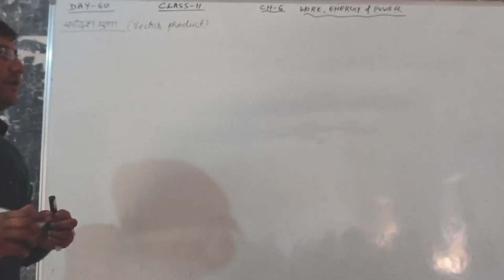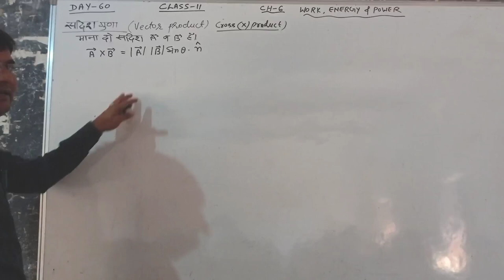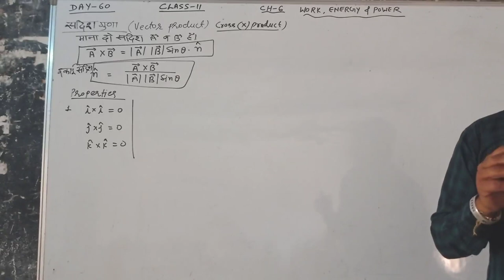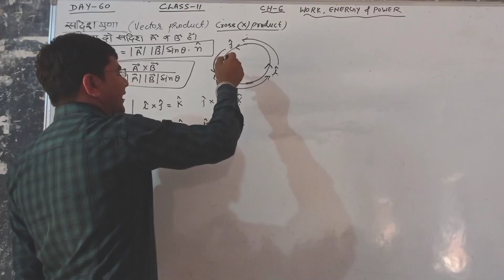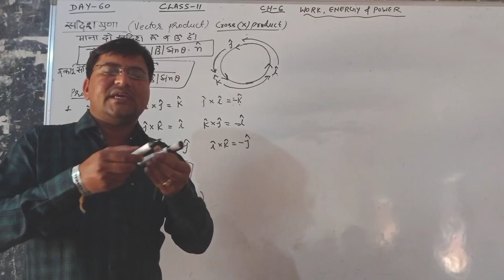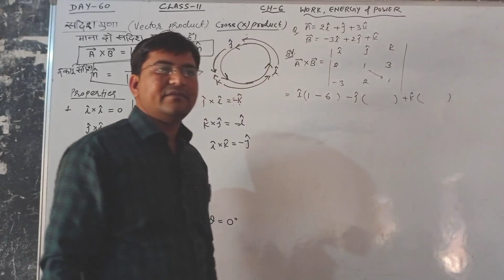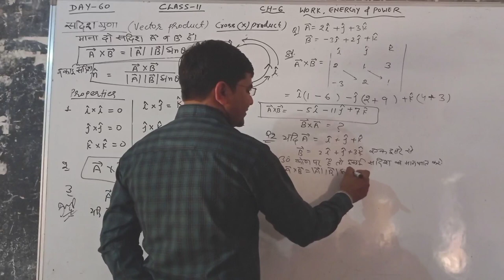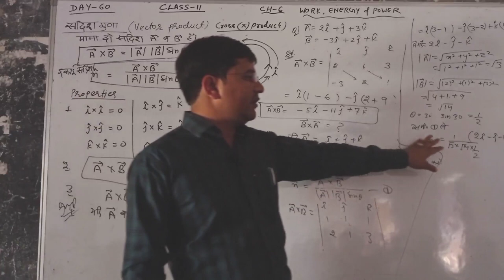Day-60{11th}Vector product#CH-6#WORK,ENERGY & POWER#कार्य ऊर्जा और शक्ति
Hi Friends.
We provides you ...
11th 12th physics authentic matter according to board syllabus and